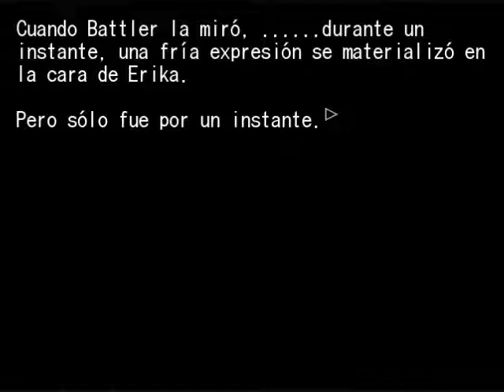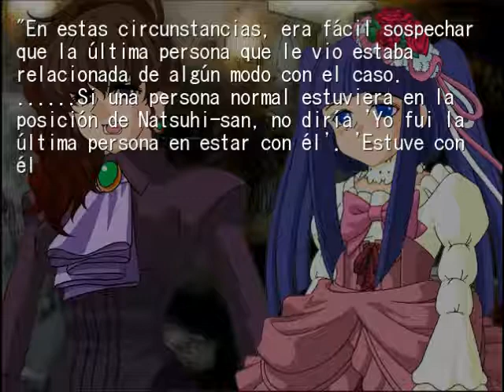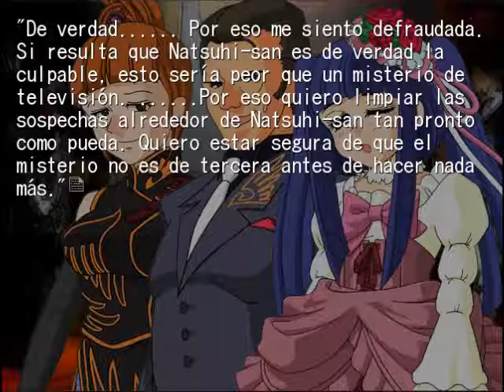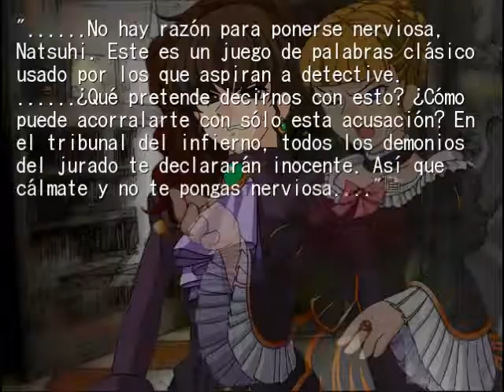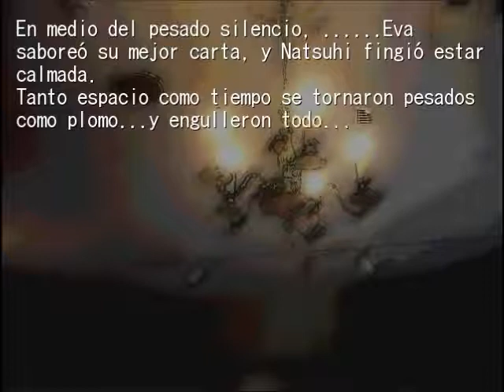51 Español Novela Visual ep 5 Umineko Chiru Spanish